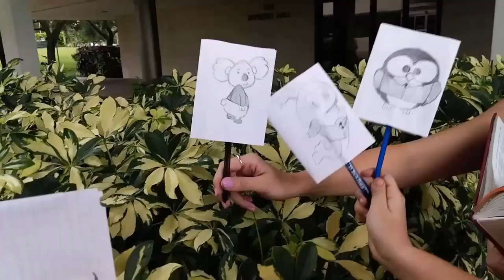Design Challenge Three, Group 792-6: The Ambitious Animals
In Design Challenge Three, we follow The Ambitious Animals as they use the seven steps of the decision making process to decide where to go to gather food.